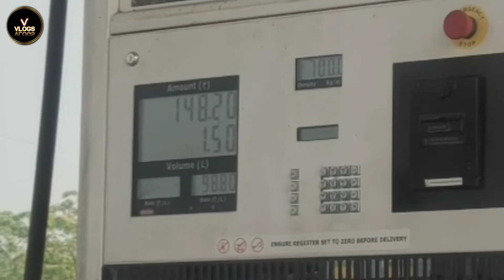A Family Trip | Day 1 | Car Glass Broken | Hyderabad to Village | Venki's Vlogs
Trip was started from Hyderabad to my village in AP , it was interesting trip from my family , when car glass was broken my is heart is gone.